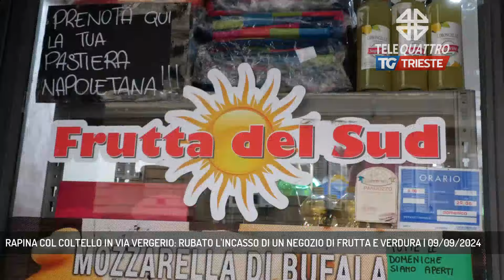RAPINA COL COLTELLO IN VIA VERGERIO: RUBATO L'INCASSO DI UN NEGOZIO DI FRUTTA E VERDURA | 09/09/2024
TG sera 09/09/2024 - TRIESTE - Un uomo armato di coltello ha rapinato dell'incasso un negozio di frutta e verdura in via Vergerio. Indagini della squadra mobile della Questura.  (Servizio di Laura Buccarella)  - Segui Telequattro anche sul digitale terrestre! Visita il sito telequattro.medianordest.it